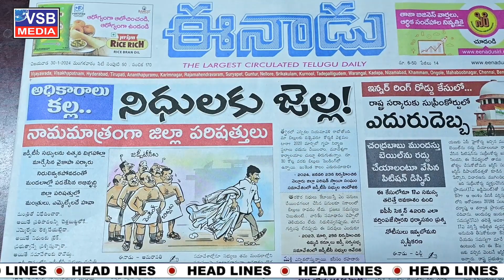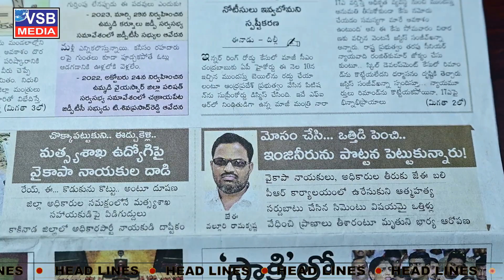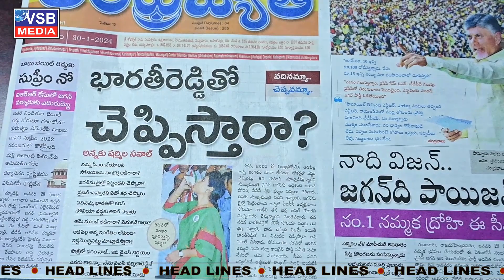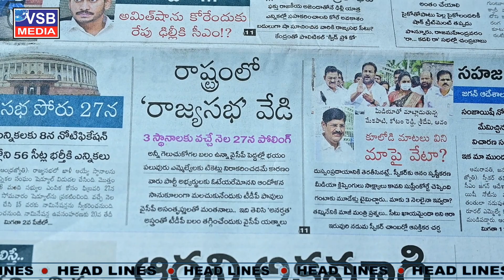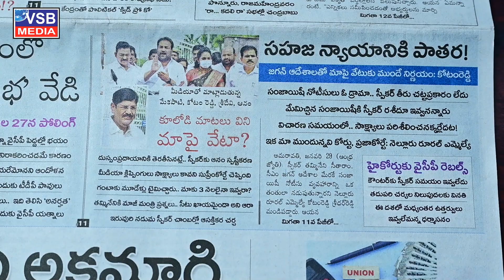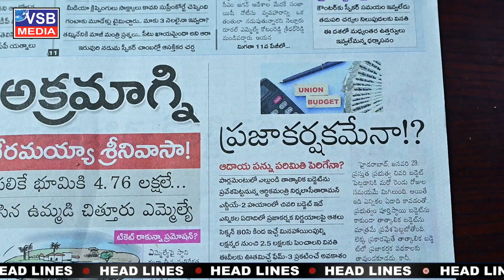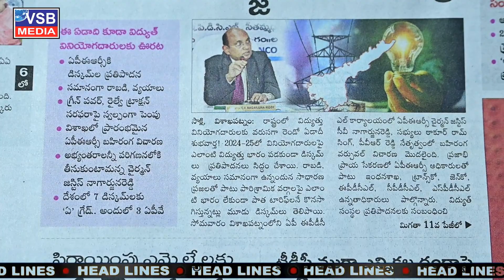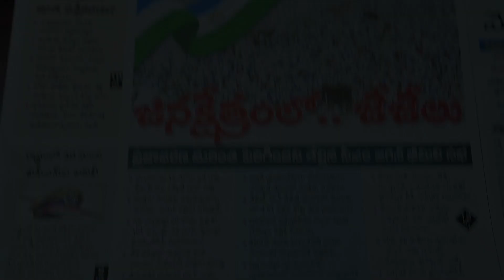TODAY NEWSPAPERS REDING 30 01 2024 VSBMEDIA